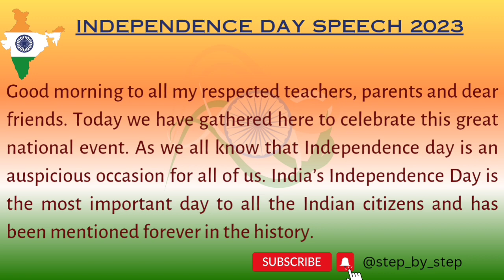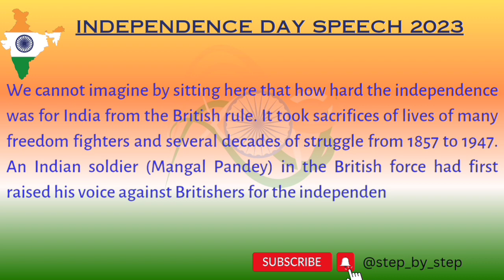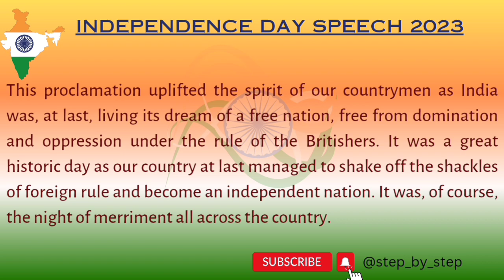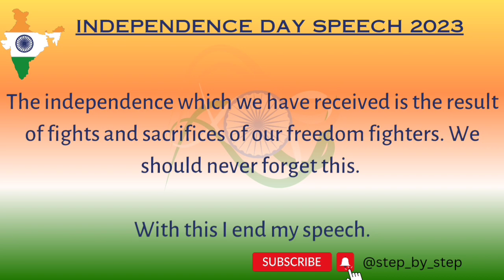Independence Day 2023 Speech: Long Independence Day speech In English For Students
Independence Day 2023 Speech: Long Independence Day speech In English For Students independenceday youtube #2023
independence day
speech on independence day 2023
15 august 2023
2023 bhaashan independence day
bhaashan
swatantrata divas
2023